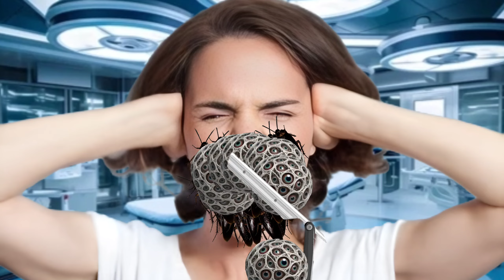ASMR 🤕face What Happened With tuth | ASMR Ghutne Ki Safai Karo Treatment Animation